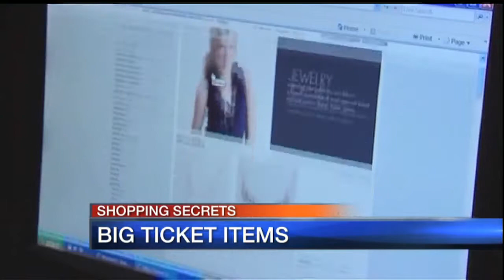Shopping Secrets For Big Ticket Items